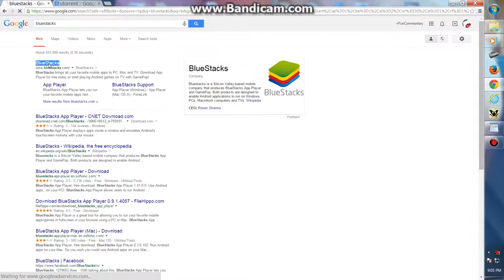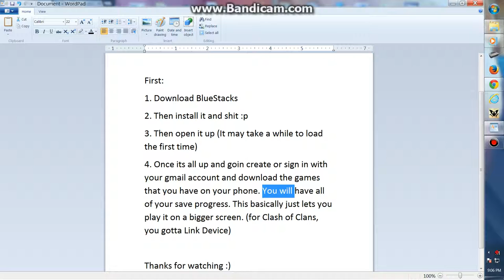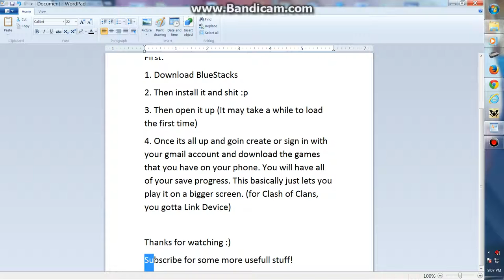How to play games from your phone on your PC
Title says it all, its easy, its free, and its HD!